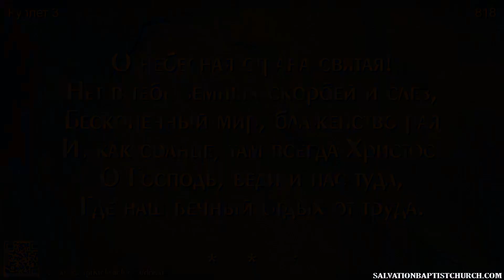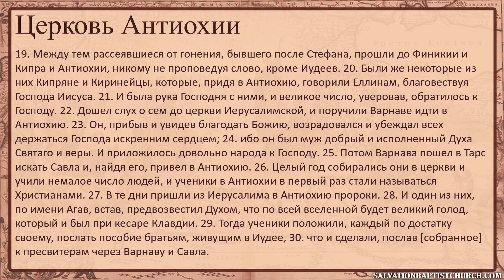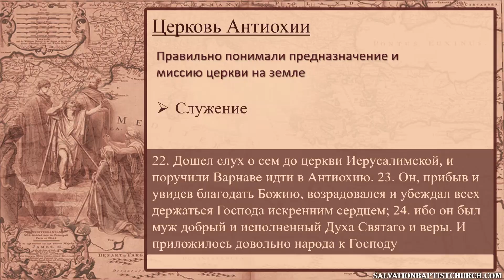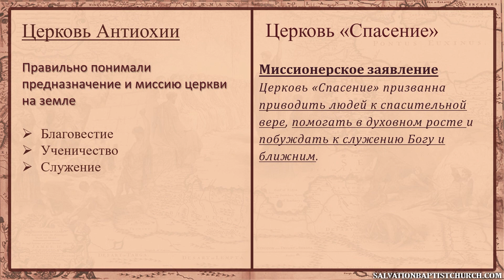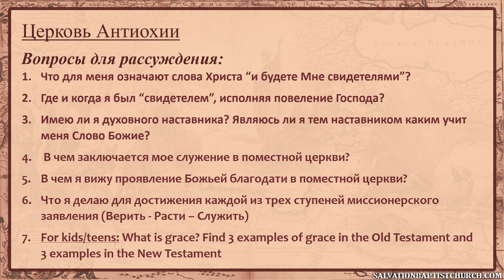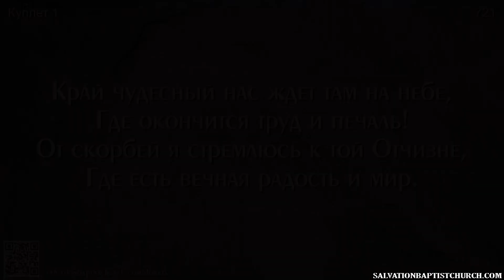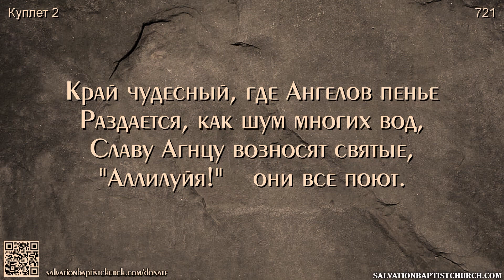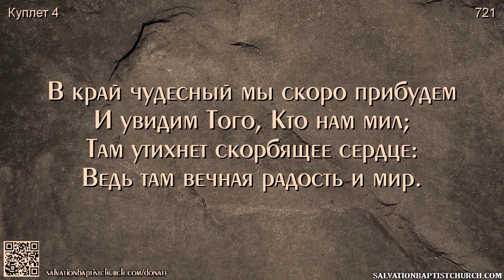07/26/2020. Служение 10:30AM. Церковь «Спасение», Edgewood, WA